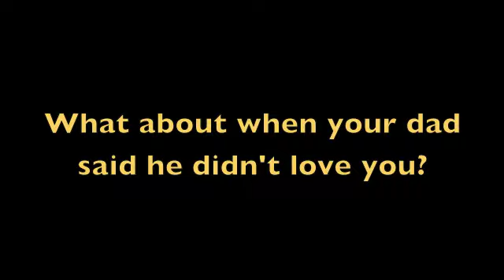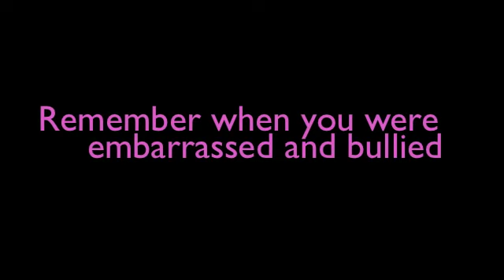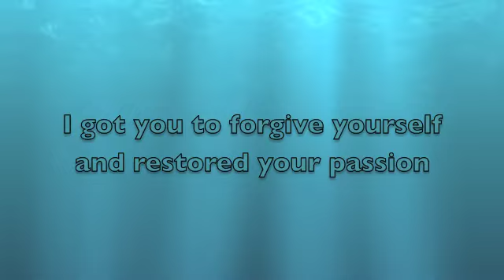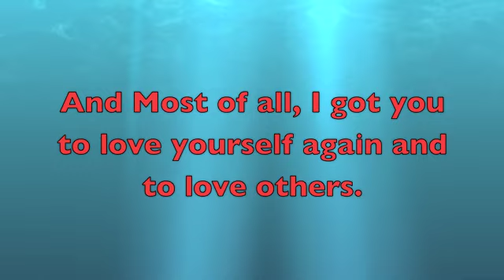Hurting:Healing 2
Year9 classwork from the Catholic Studies Sacraments of Healing